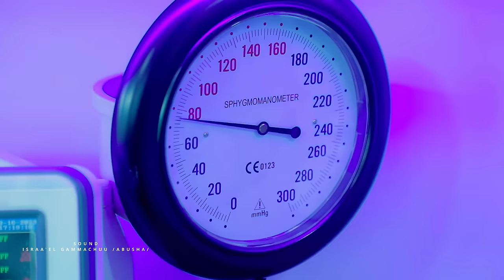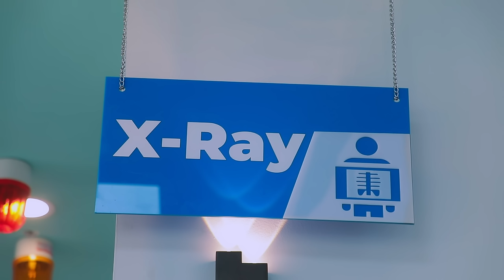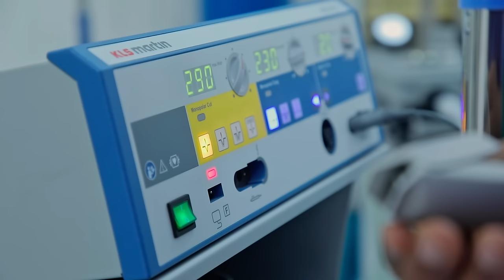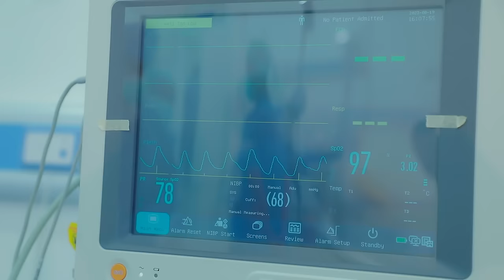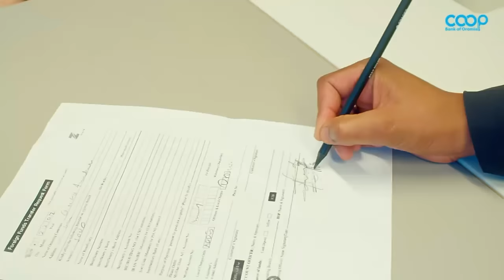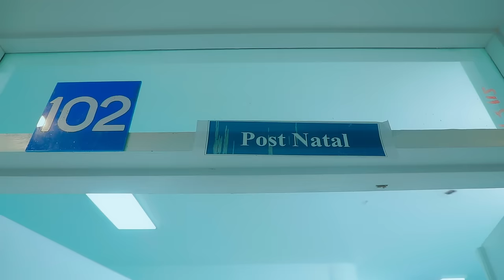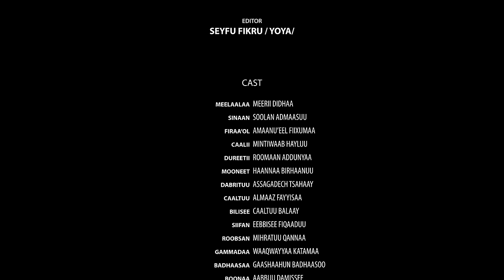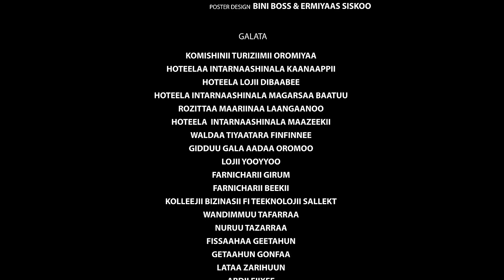Diraamaa KIYYOO (New Afaan Oromo Drama) kutaa 60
Description
🔥🔥🔥 WELCOME TO AANAA ENTERTAINMENT🔥🔥🔥
  We are here to deliver amazing and high quality Oromic entertainment videos to the world.

                           AANAA ENTERTAINMENT PLC
                 Address:  kolfa keranio Sub City,Wase Alamrew Bulding
                                    3rd Floor
                                    Addis Ababa, Ethiopia
                                    Post Code: